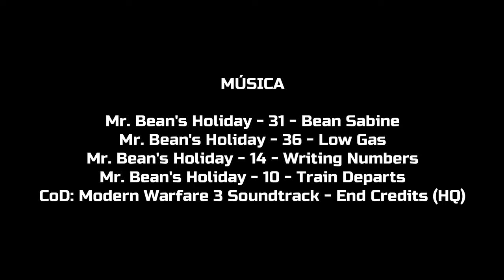LOQUENDO | Counter Strike GO: Zombie Escape Mod - EP I: MISIÓN IMPLACABLE ~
『EPISODIO #1』
Alyx Vans después de haber experimentado y pasado la prueba de Gman, es enviada a ser la que elimine a los seres que están causando un desastre en el mundo, pero antes tiene que ayudar a unos amigos recientes...

☯ Server played :
    ↠  Name : GFLCLAN